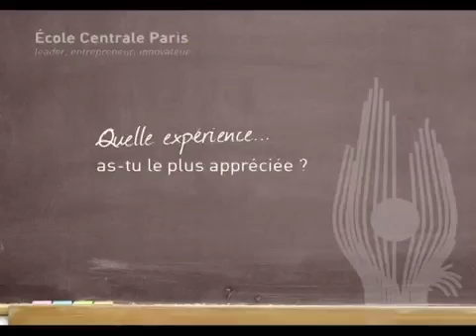Amey Chitre de National University of Singapour, en double diplôme à Centrale Paris.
Amey Chitre, étudiant à la national University of Singapour, en 2ieme année de double diplôme à l'école Centrale Paris.